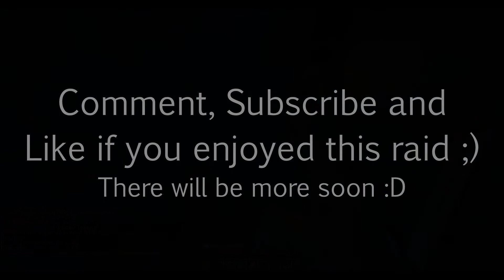Raiding B0SS on ScavengerCraft.com /w Ep1Cz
Awesome raid :P More fun pvping and blowing up their base in the end but it was still a pretty nice raid :D

Song: Bullseye - Kevin Drew